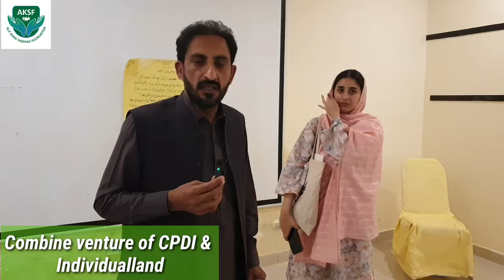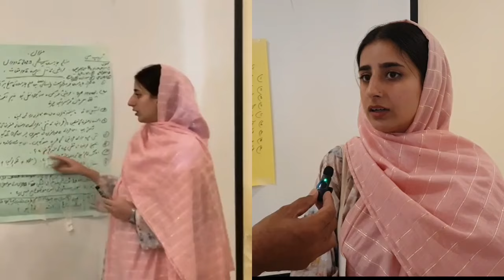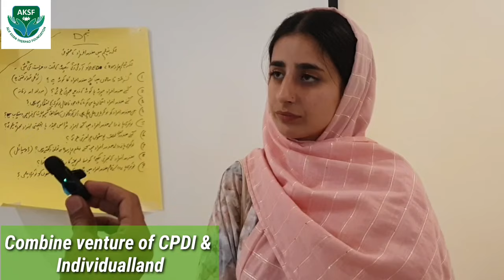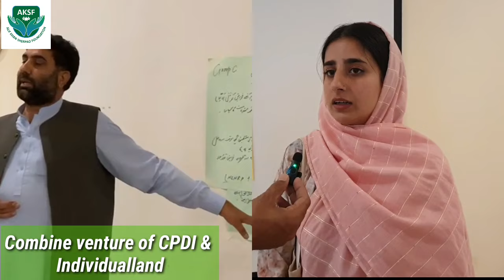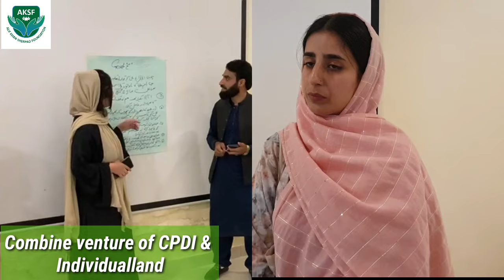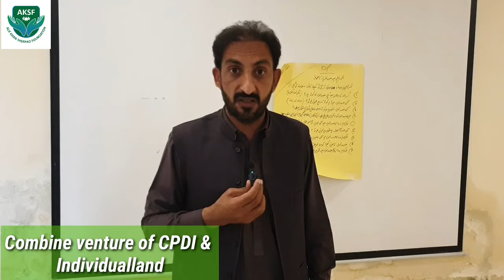Combine venture of CPDI & Individualland@Combine venture of CPDI & Individualland